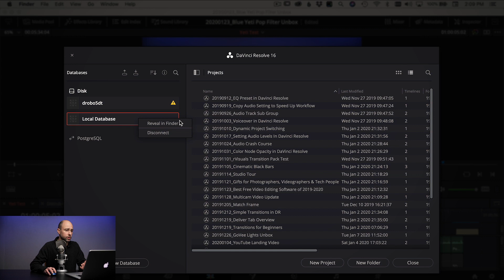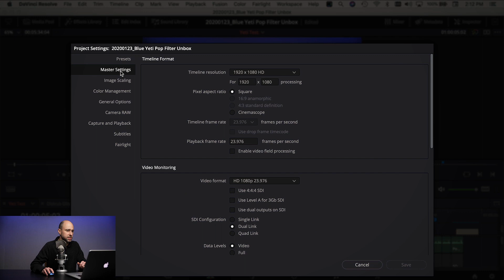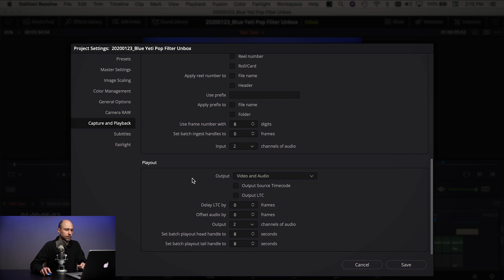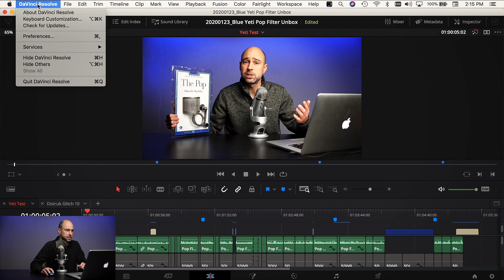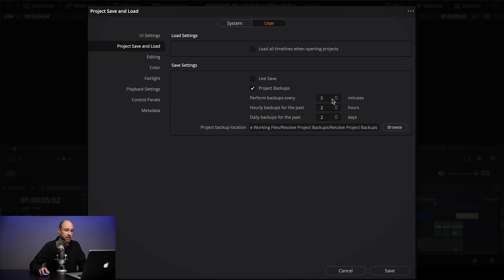Where Does DaVinci Resolve 16 Store Files | Tutorial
Ever wonder - where does DaVinci Resolve 16 save files?  I get this questions often, so in this video I break it down and show you the several locations where DaVinci Resolve stores files.  This includes Optimized Media file location, cache files, project files and a few others.

0:00 Get Started!
0:50   Database Files
1:40   Media Files
2:22   Optimized Media Files and Cache Files
3:20   Gallery Stills
3:34   Capture Files
3:57   Media Storage Locations
4:22   Project Backup Location

Canon 5D Mark IV
Canon Battery Grip (Amazon)
Canon 60D (Amazon)
THE Canon 70-200 f2.8 III (Amazon)
Canon EF 24-70mm f/2.8L II USM (Amazon)
Canon EF 16-35mm f/4 IS (Amazon)
Canon EF-S 10-22mm f/3.5-4.5 (Amazon)
Canon EF 50mm f/1.4 USM (Amazon)
Good Kit Lens for Beginners (Amazon)
Canon 430 EX II (Amazon)
Rogue Flash Bender Soft Box (Amazon)
GoPro Hero 5 Black (Amazon)
GoPro Dual Battery Charger + Battery (Amazon)
Wacom Intuos Pro Pen and Touch Small Tablet (Amazon)
My Camera Bag (Amazon)
MeFOTO BackPacker Aluminum Travel Tripod (Amazon)
Sensor Cleaning Kit (Amazon)

🎙 🎧 Audio Recording 🎧🎙
Blue Yeti (Amazon)
Blue Pop Filter (Amazon)
Lav Mic, Rode RodeLink FM Wireless Filmmaker System (Amazon)
Sony Studio Headphones (Amazon)
Takstar SGC-598 (Amazon)

🖨💾 💻 Office/Studio 💻💾🖨
GODOX SL-60W
Genaray Bi-Color LED Light
Macbook Pro (Amazon) (I have a 2015, but this is the new version)
Drobo 5Dt (Amazon)
Datacolor Spyder5PRO (Amazon)
Canon PIXMA Pro-100 Printer (Amazon)
Samsung T5 SSD:
500 GB (Amazon)
1 TB (Amazon)
2 TB (Amazon)
Adobe Creative Cloud Photography Plan (Amazon)
ScreenFlow (Amazon)